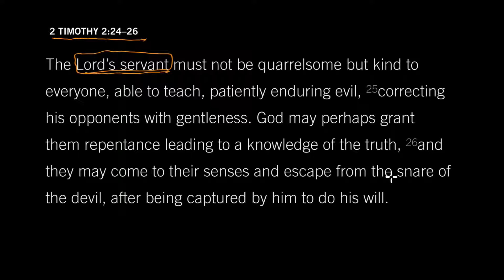God’s Agents of Repentance: 2 Timothy 2:24–26, Part 2